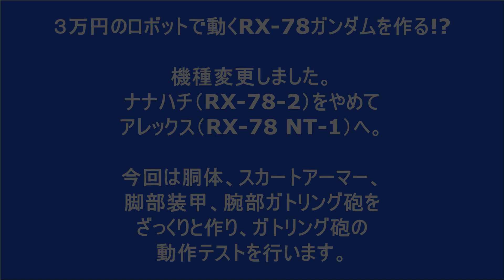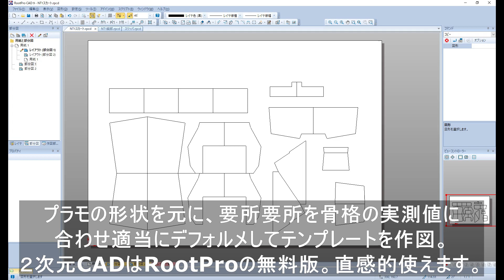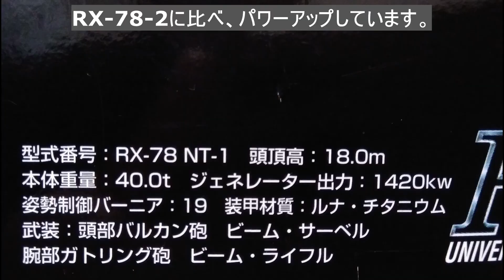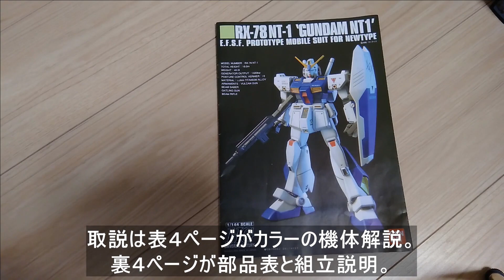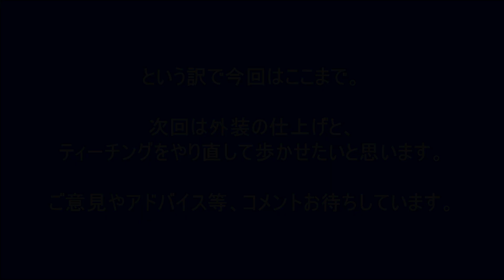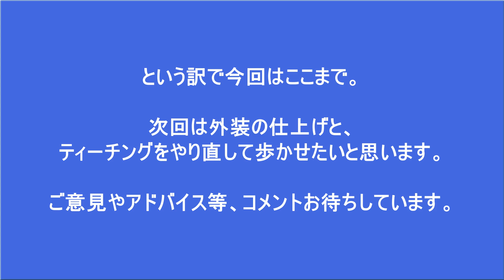【２足歩行ロボット ガンダム】NT-1可動ガトリング砲製作その他 ３万円のロボットで動くRX-78ガンダムを作る!? #5 SainSmart 17-DOF RC GUNDAM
2足歩行ラジコンガンダム、RX-78 NT-1アレックスの外装パーツをスクラッチ製作していきます。
2足歩行ロボット自体は前からありますが、フルセットで3万円という低価格なら改造などに挑戦しやすいと思います。
外装も手軽なスチレンボードで再現。
頭頂高365mmと大き過ぎないサイズ。
追加した腰の回転により表現の幅が広がっています。
出来るだけ誰でも作りやすい物を紹介できればと思います。
（ただし２足歩行ロボは怪我や破損にご注意を！）

「SainSmart 17-DOF二足歩行ロボット・キット」を使用。
上半身はSG90サーボを追加して２０関節に改造。

アマゾン 商品ページ